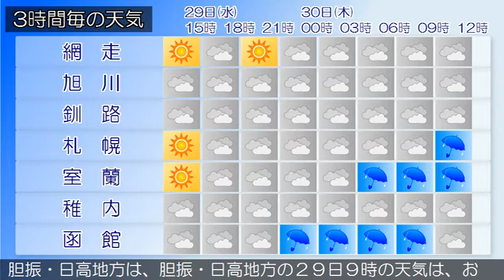2018/08/29 北海道地方の天気予報 昼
北海道付近は、２９日は、千島近海の高気圧の張り出しの中でしょう。３０日は、日本海から次第に前線が近づく見込みです石狩・空知・後志地方は、２９日は曇りで昼過ぎは晴れますが、夜遅く雨の降る所があるでしょう。上川・留萌地方は、２９日は、曇りで、夜のはじめ頃に雨の降る所があるでしょう。網走・北見・紋別地方は、網走・北見・紋別地方の２９日９時の天気は、曇りとなっています。釧路・根室・十勝地方は、釧路・根室・十勝地方の２９日９時の天気は、曇りで、ところどころで雨となっています。渡島・檜山地方は、渡島・檜山地方の２９日９時の天気は、晴れまたは曇りとなっています。胆振・日高地方は、胆振・日高地方の２９日９時の天気は、おおむね曇りとなっています。宗谷地方は、２９日は、晴れ昼過ぎから曇りでしょう。